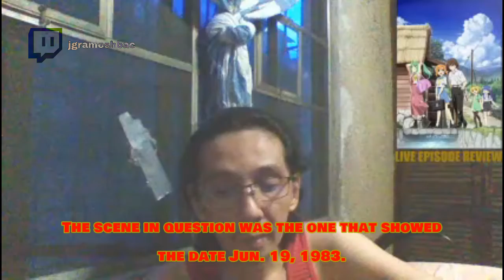Roster Complete! | Episode Reactions Digest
Enjoy! Timestamps below. Not! 😆✌🏽